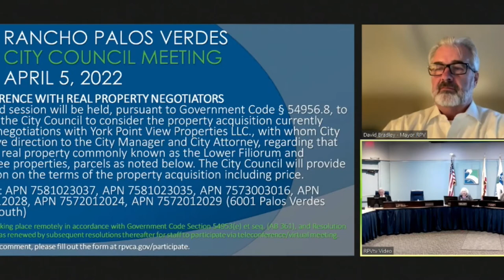RPVtv News Update - "PV Nature Preserve Expansion"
In this RPVtv News Update Rancho Palos Verdes City Manager  Ara Mihranian details the April 5th City Council vote to purchase more land and expand the Palos Verdes  Nature Preserve.